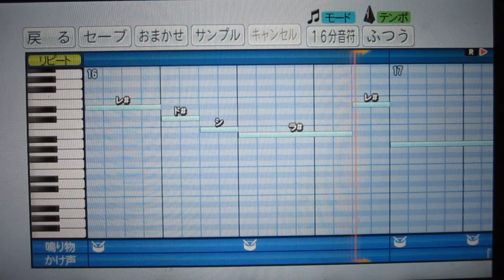必殺仕事人→暴れん坊将軍 応援歌 パワプロ プロスピ 東海大菅生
音域適当